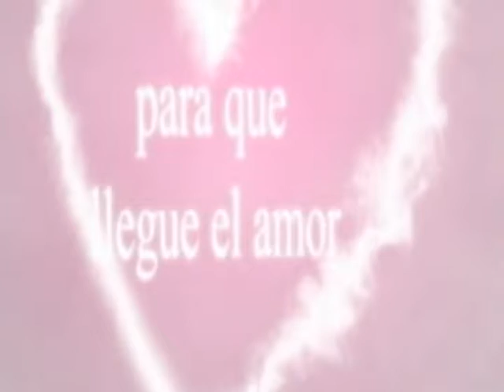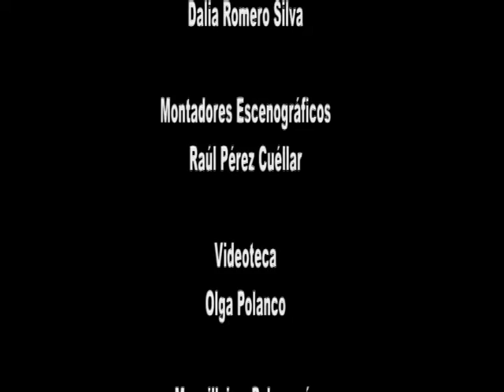En Clave de Sol